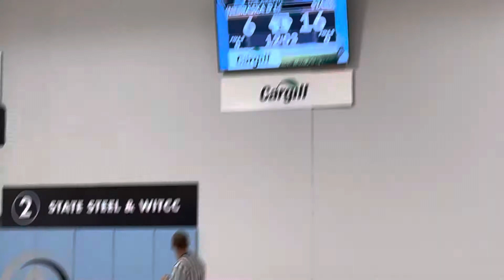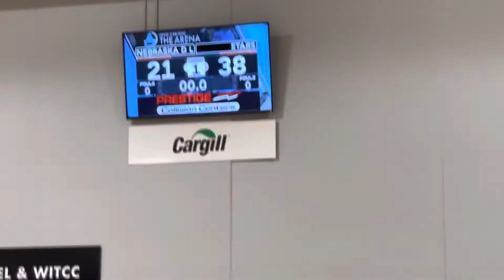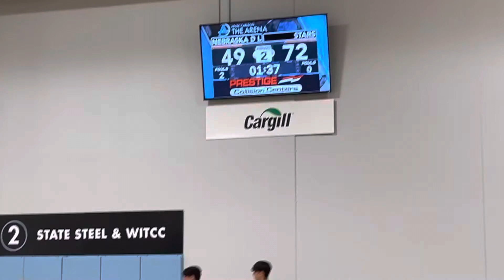northwest iowa stars (17u) vs norfolk d league (arena summer shoutout) {sioux city, iowa}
northwest iowa stars (17u) vs norfolk d league

sioux city, iowa

game 3

roster:

mason gerleman - 1 (central lyon) {2022}

ashten winterfeld - 2 (western christian) {2023}

jackson vaas - 4 (moc) {2022}

carter de jong - 5 (unity christian) {2022}

josh elbert - 7 (central lyon) {2023}

shane brouwer - 10 (sheldon) {2022}

jace schrick - 21 (central lyon) {2022}

caleb folkens - 30 (west lyon) {2022}

christian vietor - 33 (sioux center) {2022}